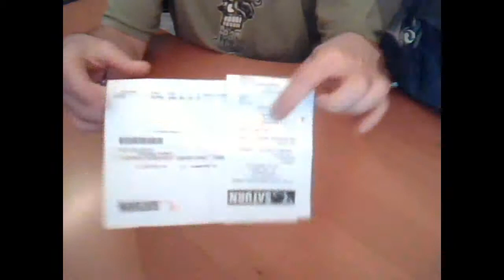Panasonic Lumix DMC-G3 Unboxing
Unboxing Panasonic Lumix G3 Kit
Français
Qualité Moyenne (Webcam)